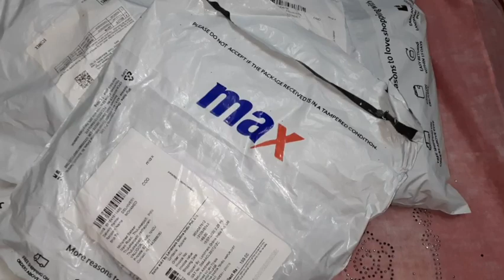MINI SHOPPING HAUL|Eid shopping| UNBOXING|online shopping amazon\max fashion|kids wear|cotton kurtis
hello friends,today no cooking video...in this video the eid purchases and mini shopping haul video..my dressa and my kid dresses are shown in todays video.

track pant